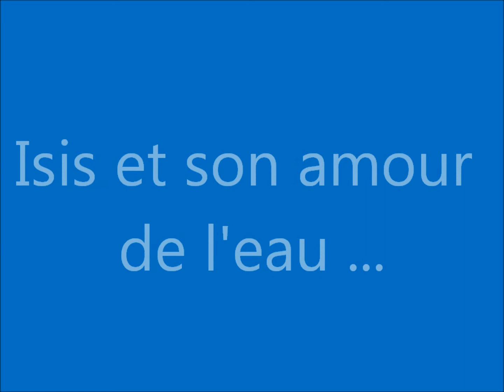Isis en pension 2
pension canine